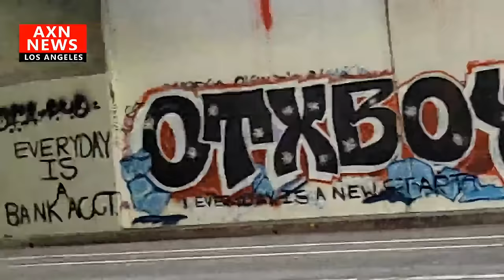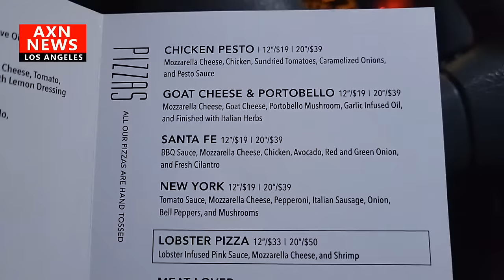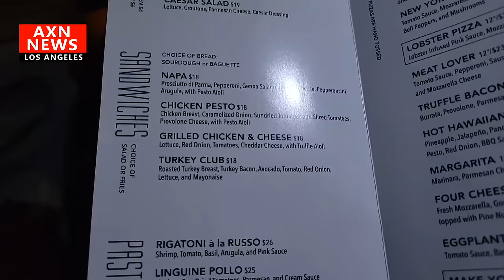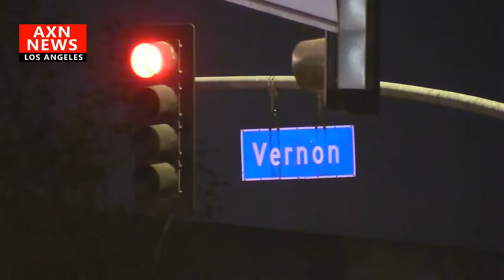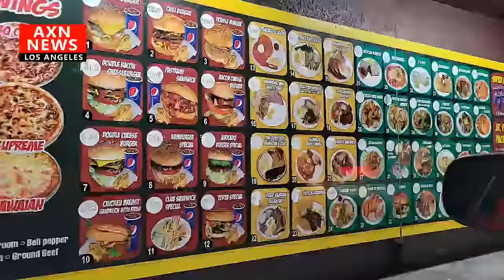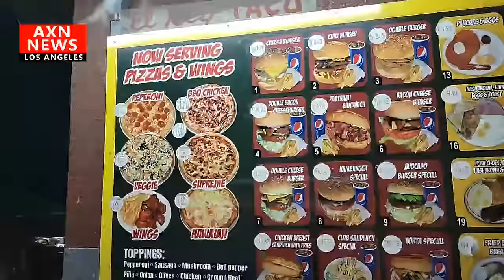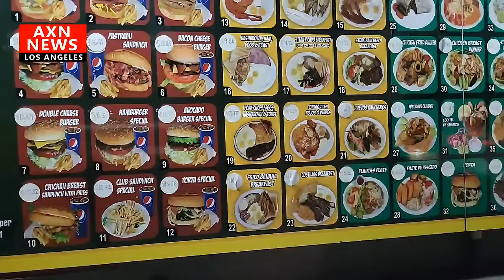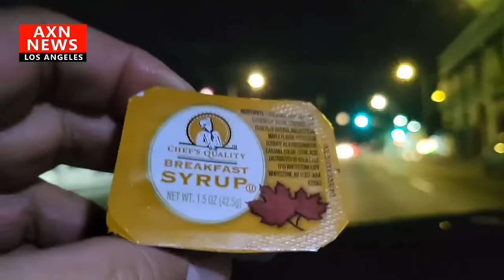LIVE - LOS ANGELES CRIME & FIRE REPORT